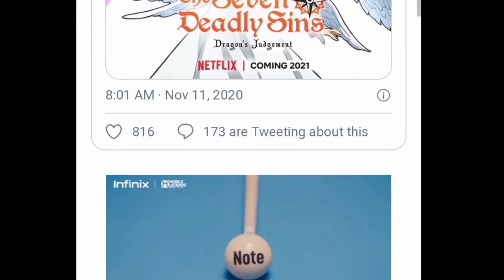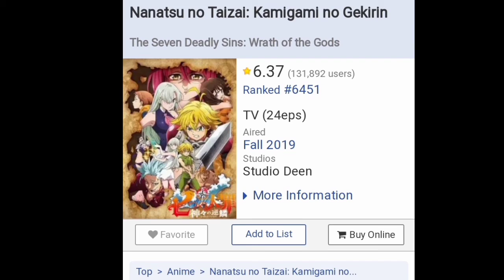"KENAPA KENAPA HARUS DIAA!!!"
Kalo ada salah di benerin di komentar jangan pada hujat oke.

Bantu admin dengan cara subs channel ini agar channel ini berkembang, dan terimakasih yang telah men subs channel ini :)